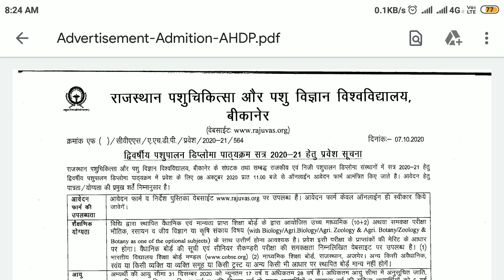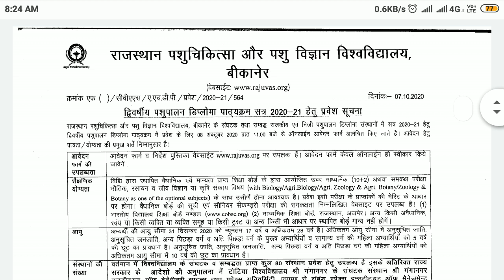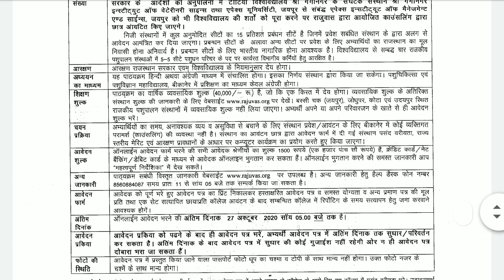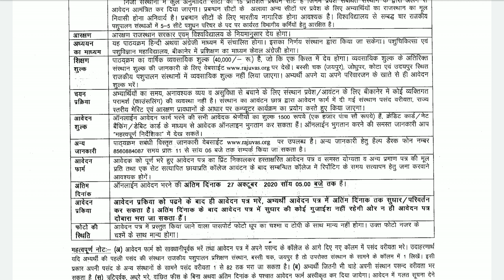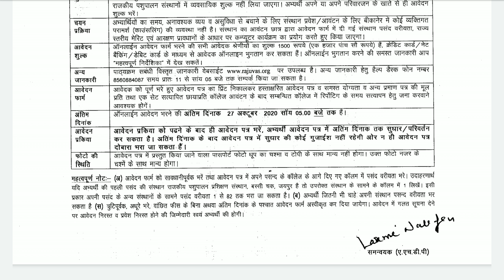RAJUVAS Diploma Admission 20-21: ADHP Diploma eligibility, process, important dates